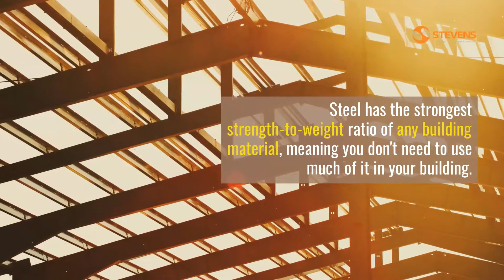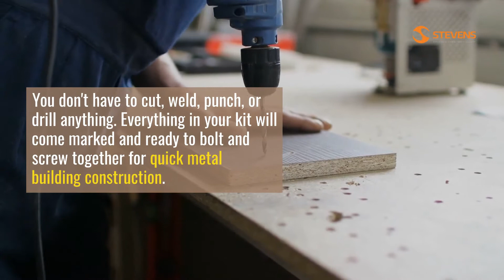How Pre Fabricated Metal Buildings Can Save Your Construction Schedule.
Saving time on your construction projects is crucial because even though it's cliche, time is money in the construction industry.

Pre-engineered metal buildings save your construction schedule, and money, in many ways.

The faster a construction project is finished, the quicker you can get started on another project on your schedule.

And since metal building construction is the fastest in the industry, that means you spend less on builder’s insurance and labor.

Faster construction means more time for more projects.

Time is of the essence for commercial or industrial ventures.

And when that happens, you are left with happy customers.

In this video we will discuss a few ways building with a pre-fabricated metal building can save your construction schedule.